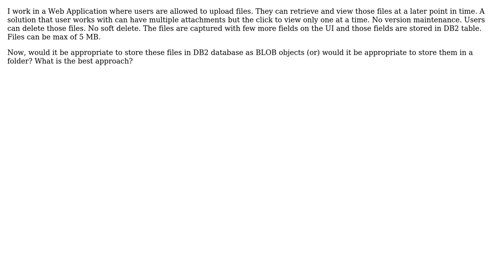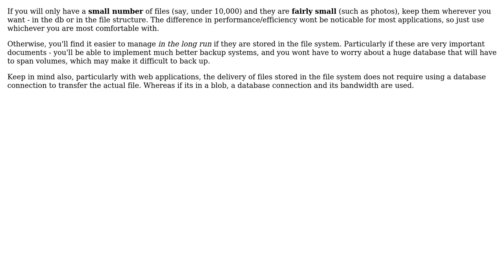Software Engineering: What are the pros and cons of storing files in DB2 vs folders?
With thanks & praise to God, and with thanks to the many people who have made this project possible! | Content (except music & images) licensed under CC BY-SA | Music | Images & others | With thanks to user Pankaj Upadhyay user GrandmasterB user Adam Lear user Abi and the Stack Exchange Network Trademarks are property of their respective owners. You are responsible for your own actions.